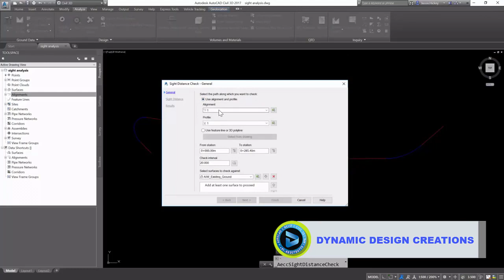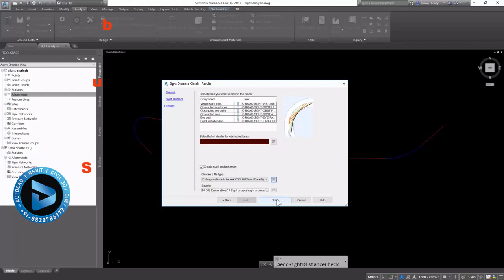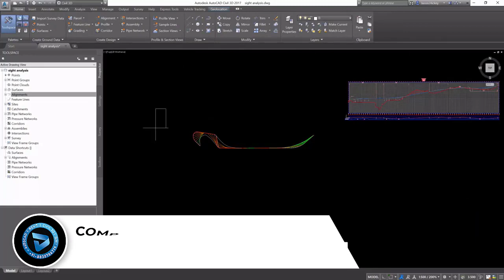Autocad Civil 3D | How to Check Visibility & Sight Analysis | Sight Distance in Highway Engineering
About Video:-in this video you will learn how to check visibility in civil 3d, Sight analysis in Road Design in Civil 3D .

SIGHT DISTANCE CONSIDERATIONS FOR HIGHWAYS

What is Sight Distance in Highway Engineering?

Sight Distance is a length of road surface which a driver can see with an acceptable level of clarity. It plays an important role in geometric highway design because it establishes an acceptable design speed, based on a driver’s ability to visually identify and stop for a particular, unforeseen roadway hazard or pass a slower vehicle without being in conflict with opposing traffic.

There are 5 types of sight distances:Stopping Sight DistanceOvertaking Sight DistanceIntermediate Sight DistanceHead Light Sight DistanceSight Distance @ intersectionsStopping sight distance (NON-passing sight distance)

It is the minimum distance open to the vision of the driver to intended to stop the vehicle to avoid collision with an obstruction(moving or stationary) which is present on the carriage way.

Analysis of Stopping sight distance(S.S.D)

S.S.D = L1+L2

Where L1 = the distance travelled by vehicle during total reaction time of driver = Lag distance

L2 = the distance travelled by the vehicle after the application of brakes = Braking distance

Calculation of lag distance

Let us assume vehicle is travelling “V m/s” & “t seconds” is the total reaction time of driver.

t = perception time +break reaction time

(Note: it is obtained from PIEV theory P=perception, I=intellection, E=emission, V=volition)

According to IRC t = 2.5 seconds

Therefore Lag distance L1 = V.t = 2.5.V meters

Calculation of braking distance

It can be calculated by equating work done in stopping the vehicle to kinetic energy of moving vehicle.
Work done = K.E

Overtaking Sight Distance (Passing sight distance)

It is the minimum distance open to the vision of the driver intended to overtake a slow moving vehicle safely without causing collision with the opposite vehicle is known as O.S.D.

Factors affecting Overtaking Sight Distance

:Speed of overtaking vehicle ( V m/s)

Speed of overtaken vehicle ( Vb m/s)

Speed of opposite vehicle ( V m/s)

Reaction time of overtaking vehicle driver

Spacing between the vehicles (S)

Acceleration of overtaking vehicle (m/s2)

Gradient of the roadAnalysis of Overtaking Sight Distance

Intermediate Sight Distance:

It is the sight distance required to provide frequent opportunities of overtaking on highways. Its value is equal to twice S.S.D (stopping sight distance)

Therefore, I.S.D = 2 x S.S.D

Headlight Sight Distance:It is the distance of the road available under the illumination of head lights of vehicles during night time driving.

H.S.D = S.S.D

Sight Distance at Interacting Roads:

It is the sight distance required at the junction of two or more roads to avoid collision during crossing of junctions.

Case1

Enabling the approaching vehicle to change its speed.

S.D = V*t

Case2

Enabling the approaching vehicle to stop

Case3

Enabling the stopped vehicle to clear of intersection.
The greater of above 3 cases will be provide as S.D @ intersections.

civil 3d visibility check,sight distance in highway engineering,stopping sight distance derivation,stopping sight distance numerical,sight distance in civil 3d,

Welcome to Dynamic Design Creations - Designing Tomorrow's World Today!

"Designing Tomorrow's World Today"

At Dynamic Design Creations, we believe in shaping the future by empowering you with the skills and expertise to transform your ideas into reality.